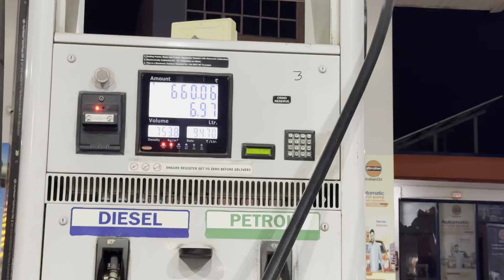Boys Road Trip To Manali 😍|| HARDIK MALIK